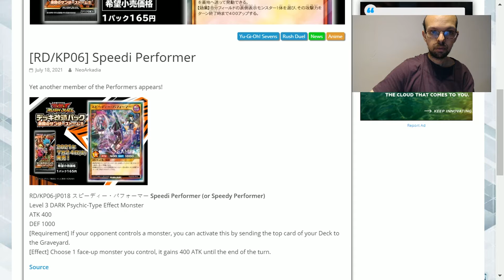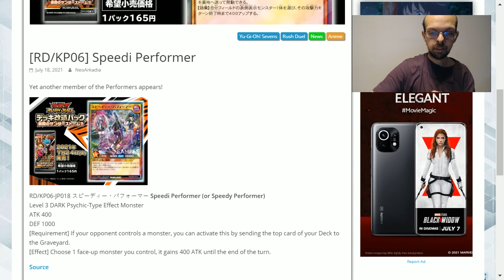Yugioh rush duels speedi performer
In this video we are looking over a new yugioh rush duels card called speedi performer it has the ability to grant one of your monsters with additional attack points.